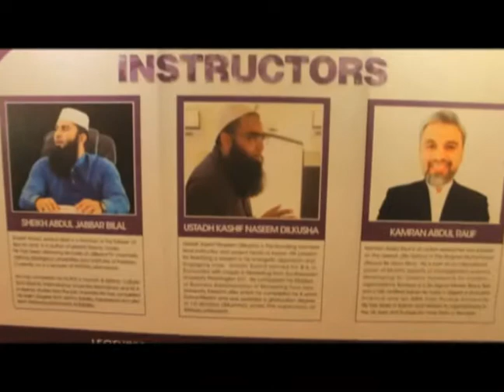Volunteers experience - Journey of the Hearts Conference 2017 | Karachi.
"What was Volunteers Experience at JOTH 2017"